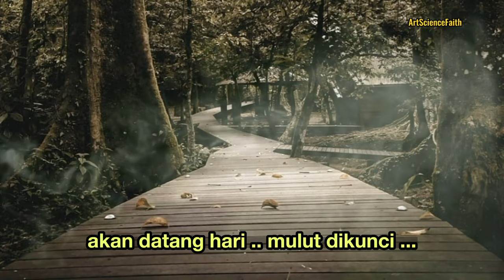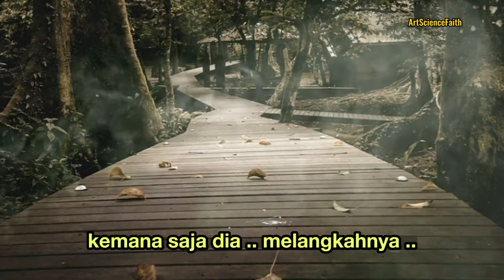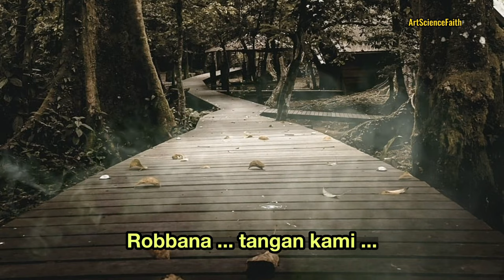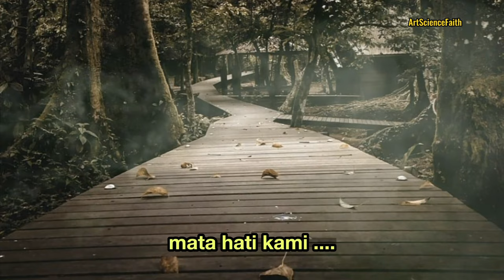CHRISYE - Ketika Tangan dan Kaki Berkata - ( Lirik ) TaufikIsmail HQ Audio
ENGLISH
When Our Hands & Feet Speak

Will come the day ...
When our mouth locked
There is no more our words ...

Will come the time...
When there is no more our sound
from our mouths

Our hands speak
About what he did ...

When the judgment day will comes ..

Ha o o ho ho ho ho

Oh Lord...
Our hands ..
Our feet ..
Our mouths ..
Our hearts ..
Lead us into Your straight way ...
Be firm
lead us into Your path light ..
Perfect ...

Please bounty to us
Your lowly servan

- CHRIYE & TAUFIK ISMAIL -